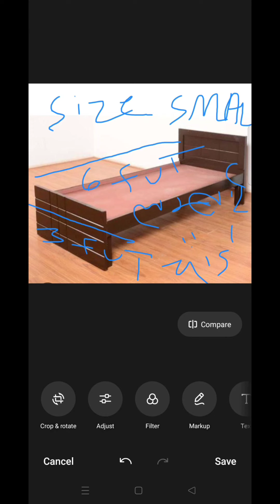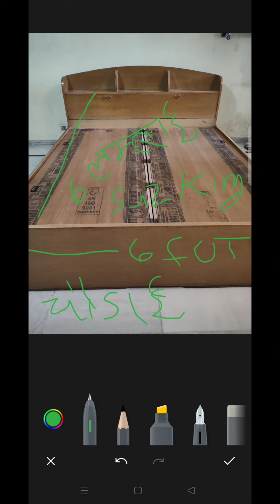बेड 4 size के होते है king , queen, medium, small पर कैसे जनये